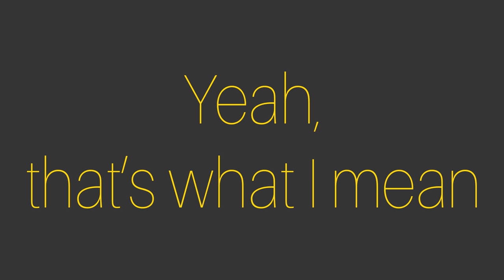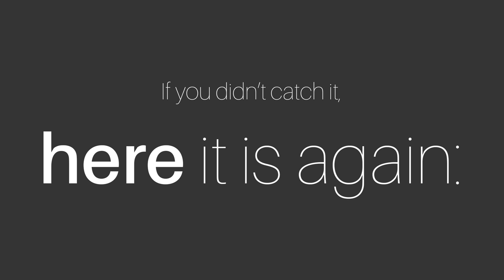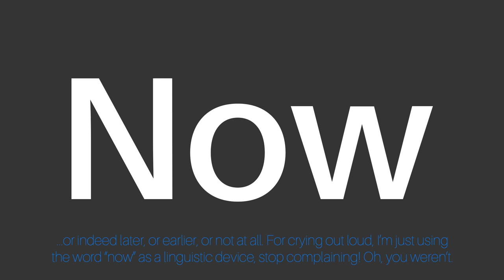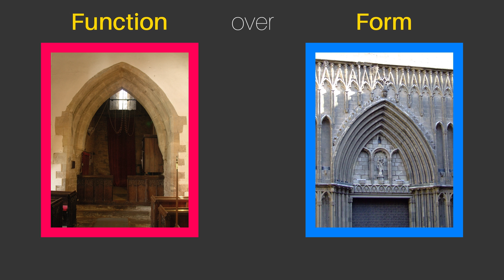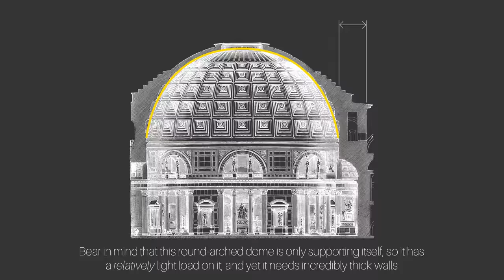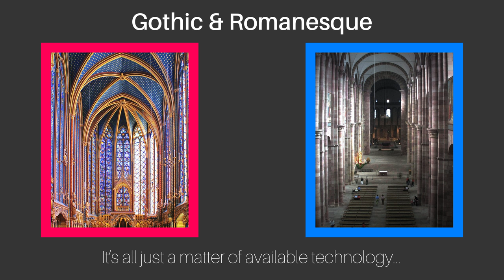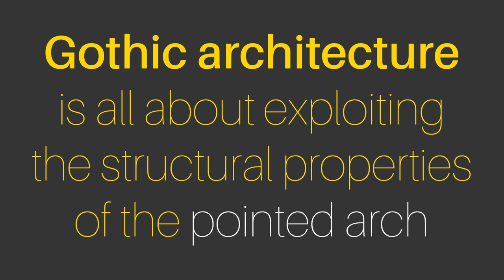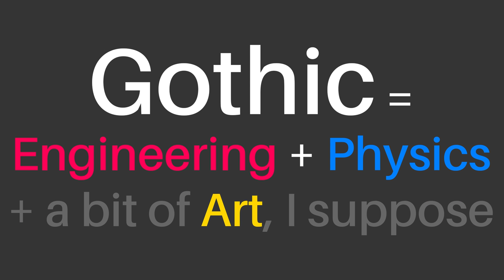Clarifying Gothic Architecture to Shadiversity (RobertReplies)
One of my favourite channels, Shadiversity, recently uploaded a very informative video about Neo-Gothic Architecture, but it also contained some rather glaring misunderstandings about the original medieval Gothic Architecture, so I felt compelled to react to it by means of this video.

Normal service shall soon be resumed, with several regular RobertExplains video being in the pipeline.